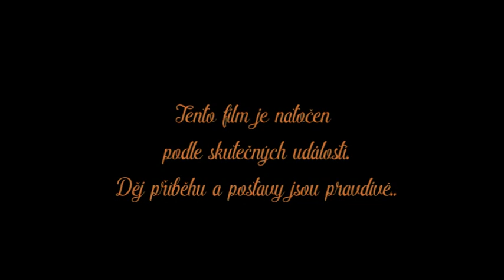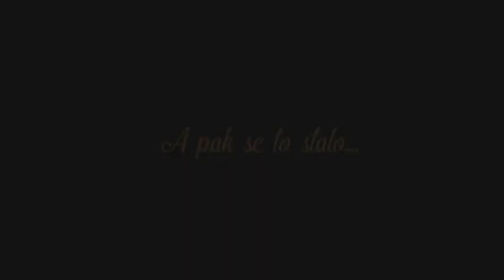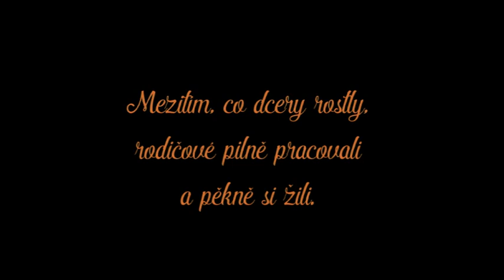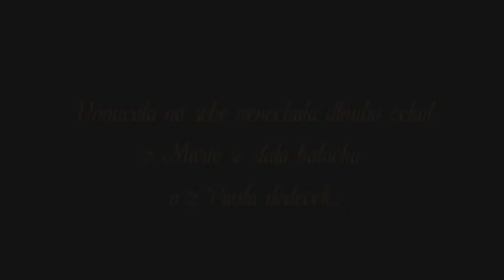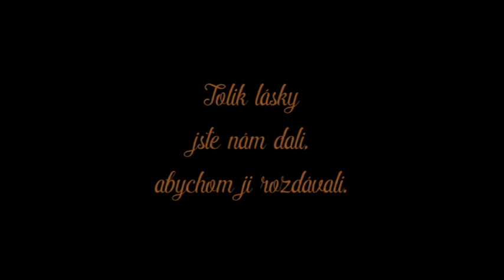Zlatá svatba Pavel a Marie Oravovi 1968 - 2018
V březnu 2018 oslavili naši rodičové 50 společného života, děkujeme jim za krásné prožité společné chvíle a přejeme jim hodně lásky, zdraví a spokojenosti do dalších let.